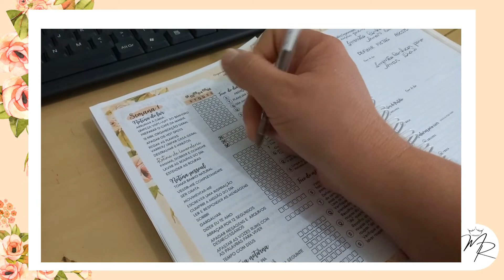Rotina de lavanderia FLY LADY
Nesse vídeo eu vou te apresentar um dos hábitos Flys.
Cada novo hábito tem valor imensurável no nosso crescimento enquanto mulheres. Então, assista e já experimenta cultivar esse hábito.